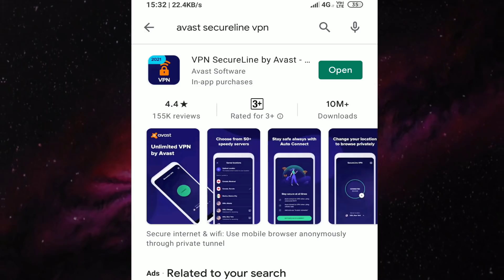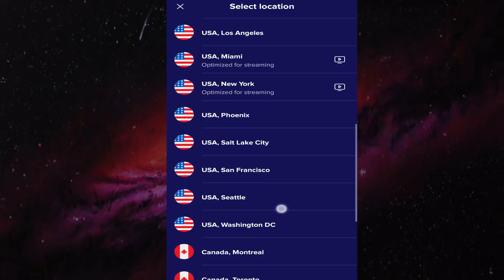Angel Against Angels , Dragon Ball Super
THERE ARE MANY QUESTIONS GOING ON AFTER THE NEW CHAPTER OF DRAGON SUPER CAME.

LIKE, WHO'LL BE THE NEW WARRIOR, AND HOW STRONG HE'LL BE, AND WILL HE BE STRONGER THAN THE ANGELS?

AS FAR AS I KNOW I THINK IN THE UPCOMING DRAGON BALL SUPER MANGA AND ARC, THEY WILL RESTORE ANGEL'S POWER IN THE SEVEN 3 AND AFTER RESTORING, THAT PERSON WILL BE THE NEW ARC'S STRONGEST WARRIOR IN THE UNIVERSE 7.